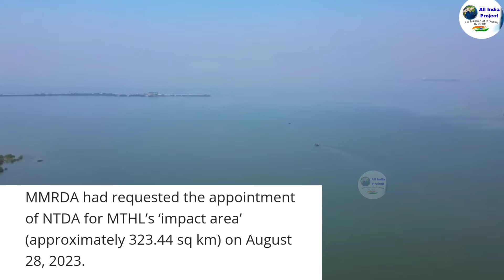3rd Mumbai Project | Naina City | Kharghar Property | MMRDA | CIDCO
3rd Mumbai Project | Naina City | Kharghar | Navi Mumbai International Airport | MMRDA | CIDCO |

3rd Mumbai
3rd Mumbai Project
Naina City
Naina City Project
Kharghar
Property in Kharghar
navi mumbai
Navi Mumbai International airport
Naina City Project update
Naina City Work Start
Naina new City

l

 1 ) This video has no negative impact on the

2 ) This video is also for teaching  belong to respectful owner .